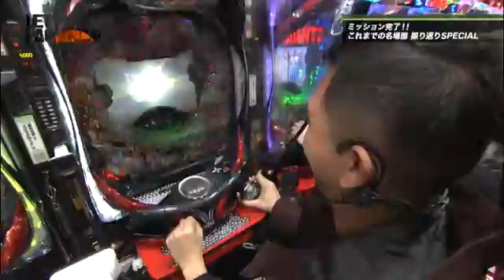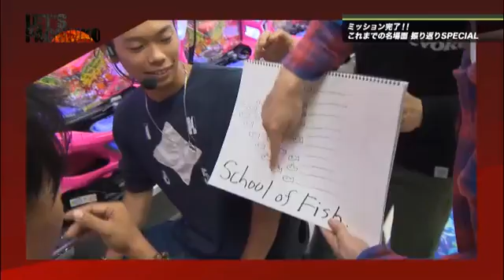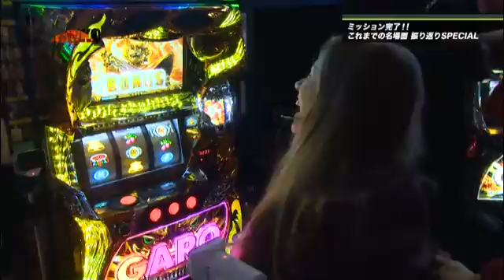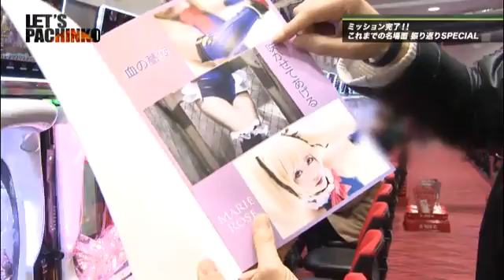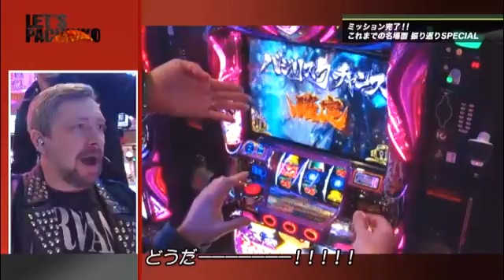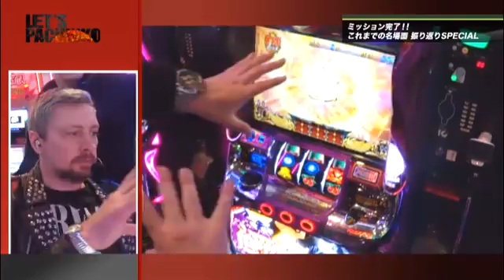LET'S PACHINKO#26【外国人がパチンコを初体験】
日本を代表するエンターテイメント「パチンコ」。果たしてこの娯楽文化を外国人の方はどう受け止めるのか？　ということで、当番組では訪日外国人をスカウトしパチンコを初体験してもらいます。様々な来日目的を持った外国人の方々は、その職業も様々。そんな外国人の方々は初めての「パチンコ」で一体どんなリアクションを見せるのか!?
第26回目の放送を迎えた今回。ついに番組はフィナーレを迎えます！　最終回となった今回は、この半年間で行ってきたスカウトを振り返っていきます。半年間でスカウトをした外国人の方は約300名以上！たくさんの方が日本のパチンコ・パチスロを楽しみました。名場面を振り返る総集編となっていますので、ラストまでお楽しみ下さい♪
※この番組は2017年3月30日深夜にサンテレビにて放送されたものです

外国人×パチンコ・パチスロ×お笑いの世界初となる地上波TV番組!!
※番組の放送は終了しました

先祖がかのバッハというお笑い芸人・ニック（タイムボム）と、お笑い系マルチパチンコライターとして人気を博しているやまのキングのゴールデンコンビ!!　全く新しい世界初のパチンコバラエティを生み出す!!

【出演者】
やまのキング・ニック（タイムボム）

【店舗情報】
・マルハンなんば本館
・ARROWナンバHIPS
・プラチナム5
・123難波店